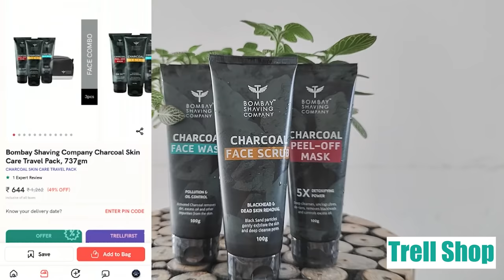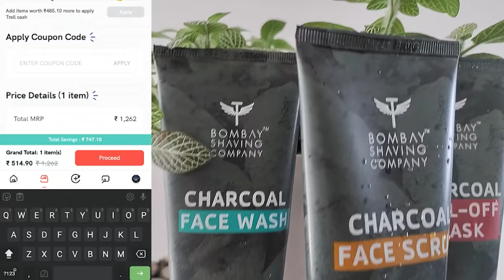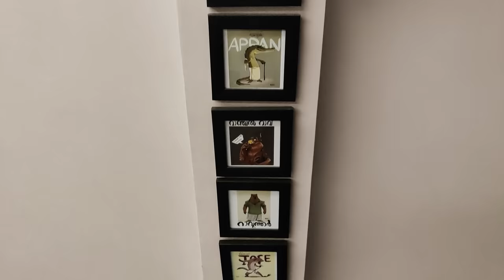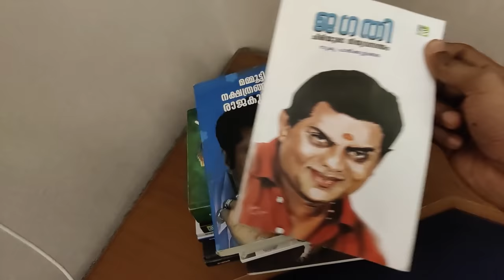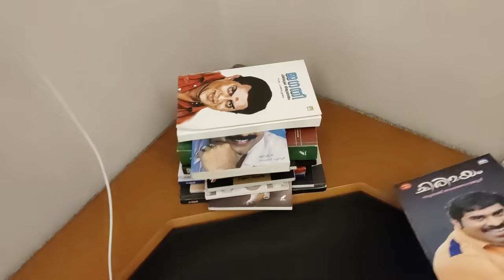Periods and Workout trellshop weightlossdiet dailyvlog#transformation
Periods and Workout weightlossdiet dailyvlogweightloss dailyvlog#transformation

'JIVHTRL25' കൂപ്പൺ കോഡ് ഉപയോഗിച്ച് 25% ഡിസ്കൗണ്ട് നേടൂ എല്ലാ ഉല്പന്നങ്ങളിലും.

ട്രെൽ ഒരു ലൈഫ്സ്റ്റൈൽ വീഡിയോ ആൻഡ് ഷോപ്പിംഗ് ആപ്പ് ആണ്. 600+ ബ്രാൻഡുകളിൽ നിന്ന് നേരിട്ട് ലഭ്യമാകുന്ന മികച്ച ഡീലുകളും അതിശയകരമായ ഓഫറുകളും